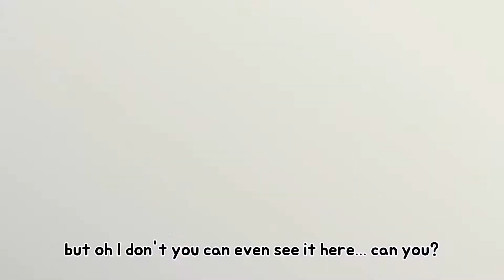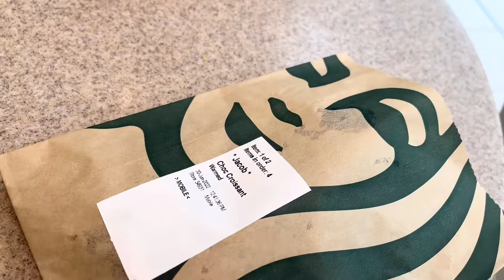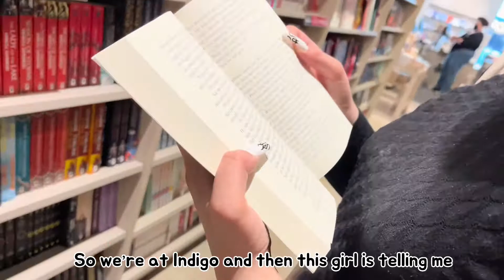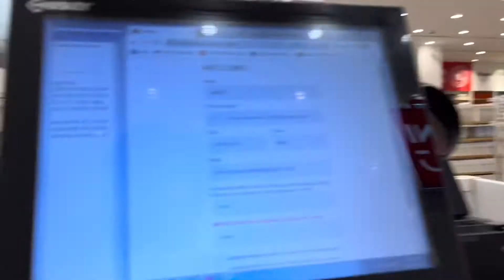I made fun of my manager throughout my shift and she did this… (GONE WRONG) | Vlog #6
Hey everyone! After a 2 week break I finally have something for you guys :’) I swear I’ll post more 🥲🙏🏻

It definitely means a lot if you do so and see you on the next vlog🙌🏻❤️